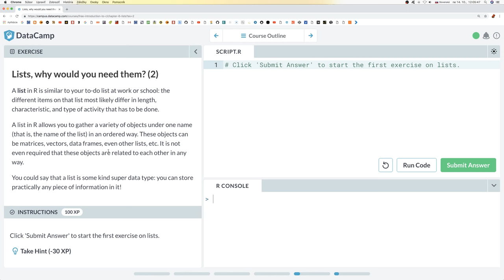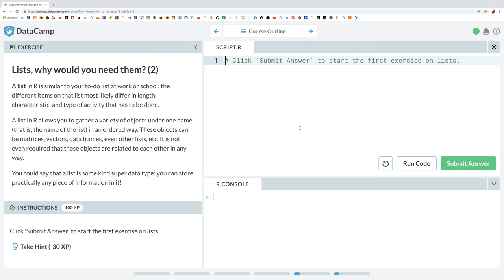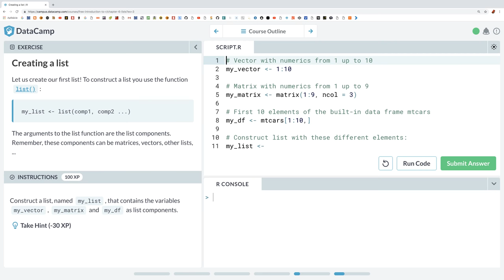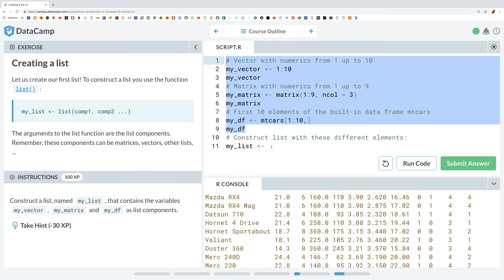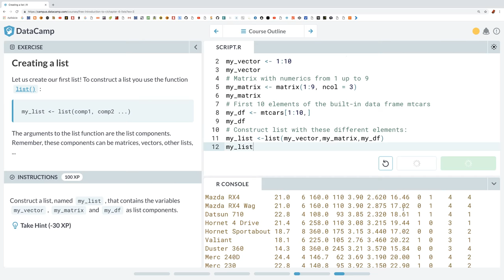🧛‍♂️ 884 Úvod do zoznamov